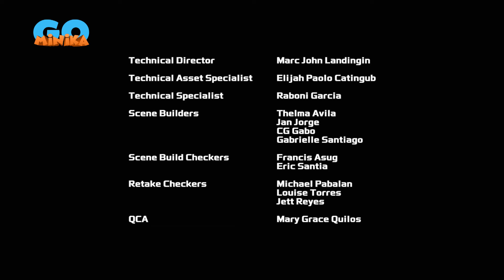Transformers Rescue Bots Academy 🤖 | 14. Bölüm | minika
Transformers Rescue Bots Academy yeni bölümleriyle minika YouTube kanalında!